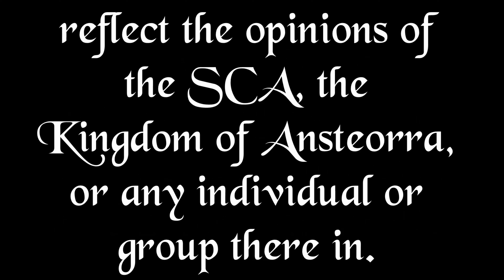Lets talk #111 going to court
I have a small confession to make about my take on a SCA tradition.

We have a Facebook page, make sure to follow the page for updates about videos

We have a discord server, join us to get news, and have  a place to ask questions and give feedback.